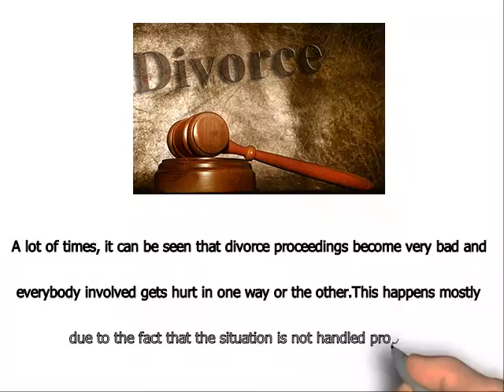Houston Divorce Lawyer